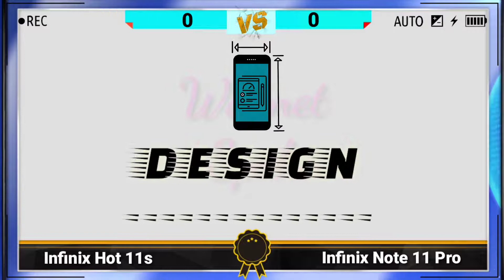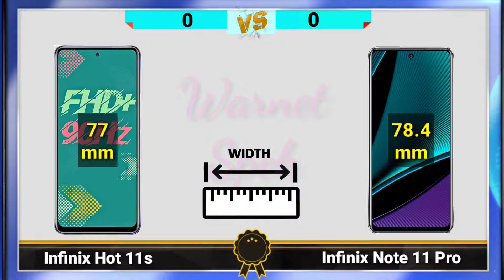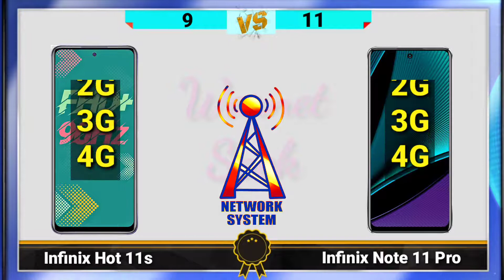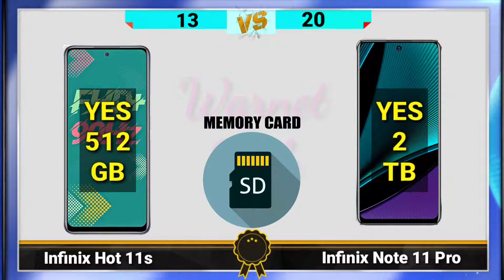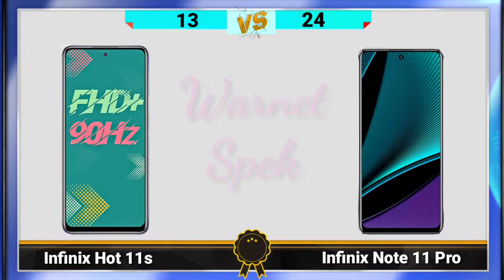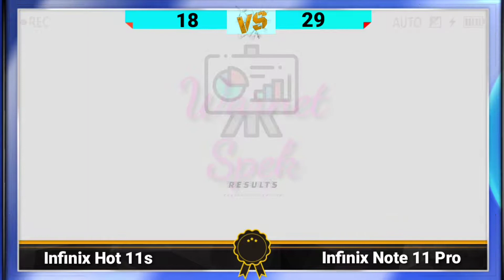Infinix HOT 11s VS Infinix Note 11 Pro || COMPARE SMARTPHONE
Salam,
WARNET SPEK